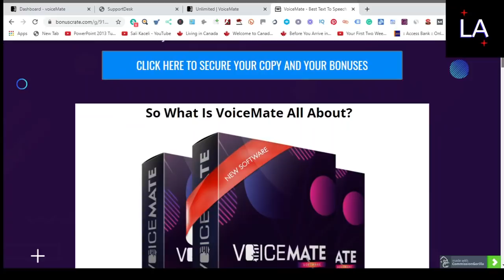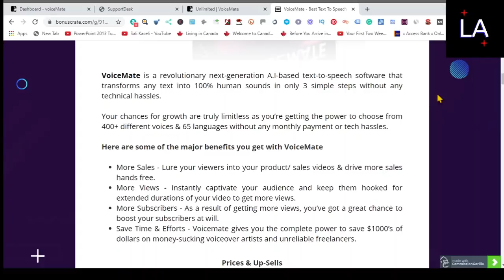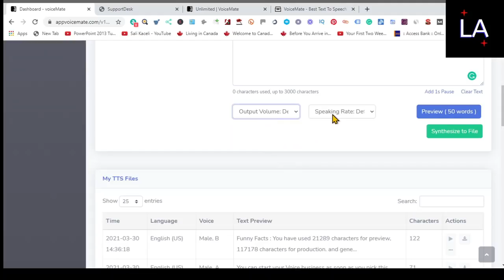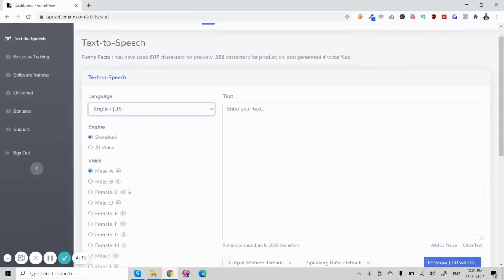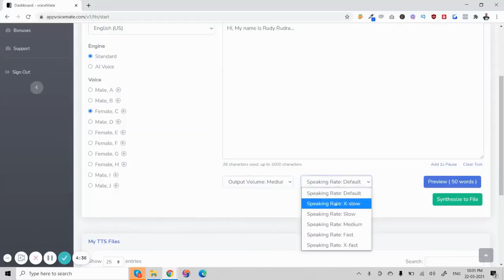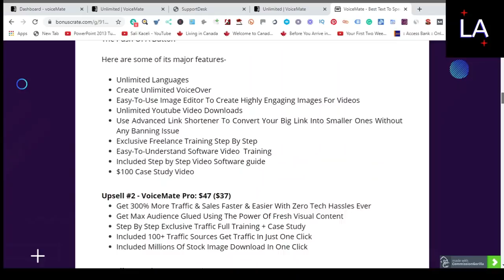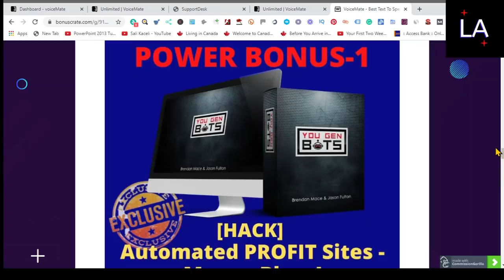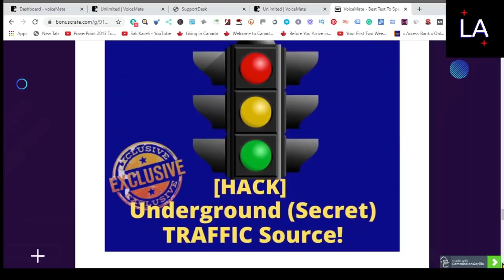Best Text To Speech Software 2021 📲 VoiceMate Review 📲 Best Text To Speech App📲 Real Human Voice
VoiceMate Review

To make an informed decision, ensure you watch this video to the end. Lots of AMAZING STUFF in store for you!

'VoiceMate' is a revolutionary next-generation A.I-based text-to-speech software that transforms any text into 100% human-like sounds in only 3 simple steps without any tech hassles.

SUMMARY OF KEY BENEFITS
With VoiceMate, you enjoy the following benefits...

Your chances for growth are truly limitless as you’re getting the power to choose from 400+ different voices & 65 languages without any monthly payment or tech hassles.

Here are some of the major benefits you get with VoiceMate

- More Sales. Lure your viewers into your product/ sales videos & drive more sales hands free.
- More Views. Instantly captivate your audience and keep them hooked for extended durations of your video to get more views.
As a result of getting more views, you’ve got a great chance to boost your subscribers at will.
- Save Time & Effort. Voicemate gives you the complete power to save $1000’s of dollars on money-sucking voiceover artists and unreliable freelancers.

- Other people do all the work for you
- New, UNIQUE software and training
- 100% newbie friendly, yet equally powerful for advanced marketers
- PROVEN profitable over and over
- Works in any niche
- Works RIGHT NOW
- All the traffic is built-in

Wanna learn more about VoiceMate?

Our goal is to help you make the best purchasing decisions and achiev5e your own goals. However, we make no guarantees whatsoever. As always you should do your own due diligence to verify any claims, results and statistics before making any kind of purchase. Clicking links or purchasing products recommended on this page may generate income for us from compensations, and you should assume we are compensated for any purchases you make but at no additional cost to you.

Various video segments from Pexel - by MixKit, Artem Podrez, Anna Tarazevich, Pressmaster, Mikhail Nilov